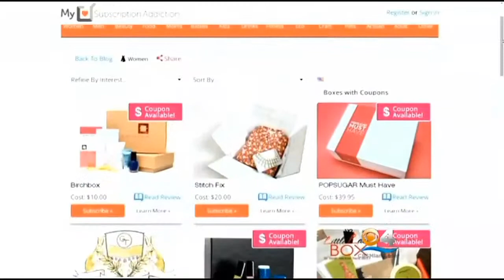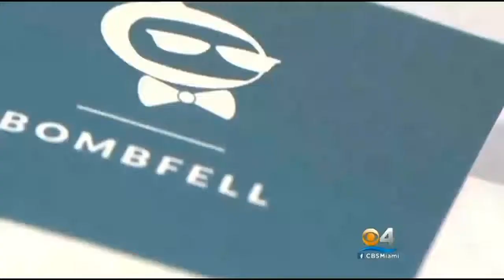Subscription Boxes Offer Monthly Surprise Delivered To Your Doorstep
Everyone knows the fruit of the month club; a box arrives filled with fruit, you just never know what kind.